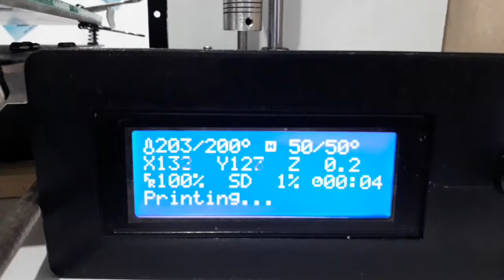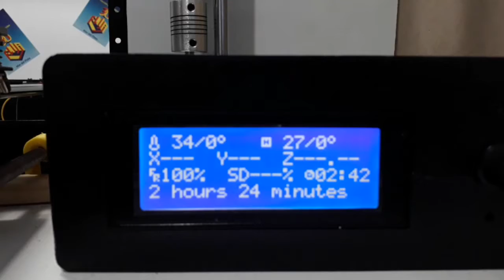Impresion 3D - Air Jordan - Logo decorativo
⚠️🔥❗IMPRESION 3D❗🔥⚠️
Logo de Air Jordan decorativo que realizamos a partir de una imagen que tenía el cliente, realizamos el diseño en formato 3D + impresion!
PLA negro, tamaño de 28x12cm x 3mm de grosor, tiempo de impresion 2hs 24min
Seguinos en redes📱🖥:
💵 Efectivo
🤝Mercado Pago (+20%): Debito, Crédito, transferencia o link de pago!